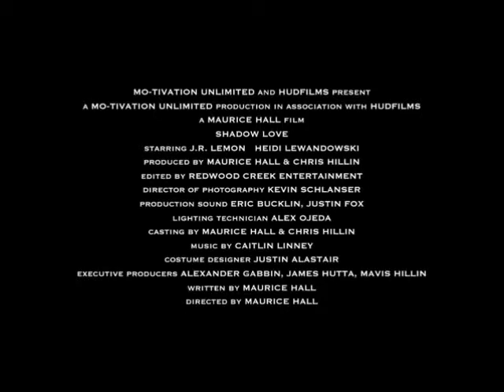Shadow-Love-Trailer- on TWO TV Network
A weekly web series aired on TWO TV Network